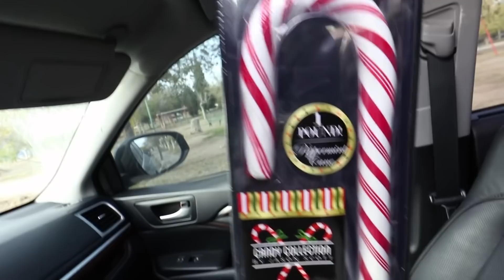TROLEANDO AMIGOS CON PIPA MAGICA!!!! - ChideeTv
En este episodio haremos una pequeña broma a nuestros amigos "probando" que tan buenos y sanos tienen sus pulmones...